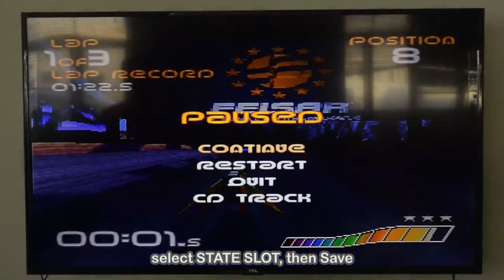DATA FROG 4K HD Retro TV Video Game Console 10000 Games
🔸 4K Wireless Retro Family Video Game Controller

DATA FROG's latest version of the gamepad, do you feel very retro with childhood taste? Build-in 1400+ Games for NES.The most important thing is that we bring more benefits to our friends in Russia. We have separately added a 500+ Russian game tf card! !If you want to play classic games with your good friends or family, please choose it! It can meet your requirements!

🔸 4k Video Game Console Support 4 Player for PS1/PSP

Built-in 3000 +100 3D games, and supports network download games , Support for PS1/PSP/MAME/GBA/WSC/FC/GB formats so on. You can save the game progress at any time. Up to four people can play together at the same time.

🔸 NEW PRODUCT-DATA FROG Video Game Console Support for GBA/MAME

Unlike other game console controllers, this time our controller supports a six-button wireless joystick, which allows us to provide a different experience for gaming.Five emulator support, custom download games.If you don’t like our built-in games, please don’t worry, you can download your favorite games on the SD card.

🔸 Newest 4K HDMI Video Game Stick Console

DATA FROG's latest video game controller. Bring you the best game content and gaming experience. Open Linux source code system, with 32GB / 64GB card, built-in 3000 + / 10000 + games. Russian players can also choose 2000+ pure Russian game matches.